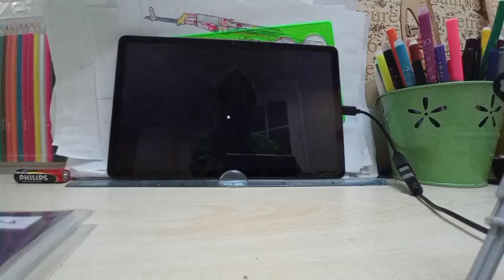SAKUPEN CIRCLES GG! сакупин кирклес 100 працентаф (рофл)